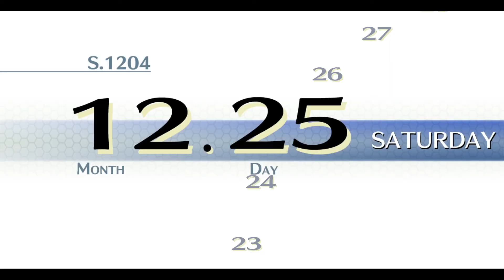Trails of Cold Steel 2 Speedplay | I RAGE AT RNG!!! | Ep. 18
The speedplay is supposed to be ez right?! WRONG!
Like in any speedrun, it all comes down to RNG. widepeeposad

What is a Speedplay?
It's a Let's Play series combing the tricks and tips of a Speedrun.
I felt lazy just doing a speedrun in one go, soooo here we are :)

Sen no Kiseki Super Arrange Version - Don't be Defeated by a Friend!